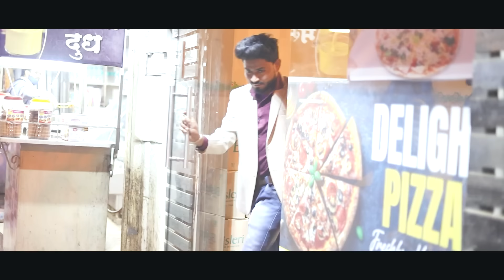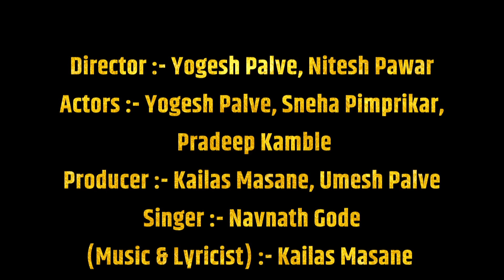विसरून गेलीस मला माझ्या गुलाबाच्या फुला Visrun Gelis Mala Mazya Gulabachya Fula | Navnath Gode 2021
Producer :- Kailas Masane, Umesh Palve

Singer :- Navnath Gode

(Music & Lyricist) :- Kailas Masane  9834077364

Music Arrange :- Dj Rajan, Prathamesh Rane

Actors :- Yogesh Palve, Sneha Pimprikar, Pradeep Kamble
Director :- Yogesh Palve, Nitesh Pawar
Dop :- Ganesh Ware
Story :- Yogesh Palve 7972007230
Editing :- Alpesh Kumavat, Yogesh Palve
Special Thanks :- Delight Pizza n Cafe, Jay Ganesh Lons, Pradeep Kamble, Digambar Chavhan, Shubham Nagre

▭▭▭ ▭▭▭▭▭▭▭▭▭▭▭▭ஜ۩  KM Music  ۩ஜ▭▭▭▭▭▭▭▭▭▭▭▭▭▭▭▭▭▭